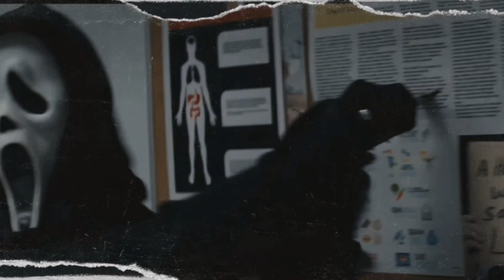КРИК 6 - ОБЗОР | Крик 6 ПЕРЕСКАЗ | Уже не та франшиза | SCREAM 6 | Крик 7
Друзья, перед вами видео-обзор на фильм КРИК 6. Внимание! Будут спойлеры!